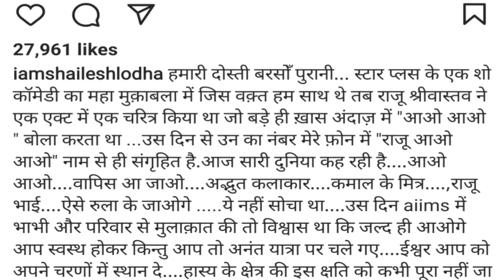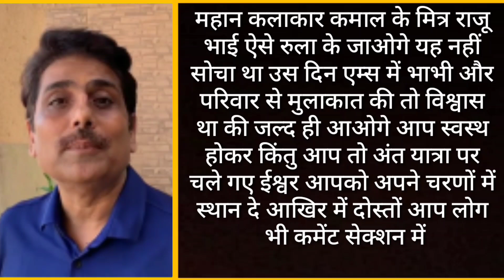Shailesh Lodha Crying Reaction On Raju Srivastav death, Antim yatra, Funeral, Antim Sanskar, family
Shailesh Lodha Crying Reaction On Raju Srivastav death, Antim yatra, Funeral, Antim Sanskar, family, news, Crying, Bollywood reaction, actors reaction,